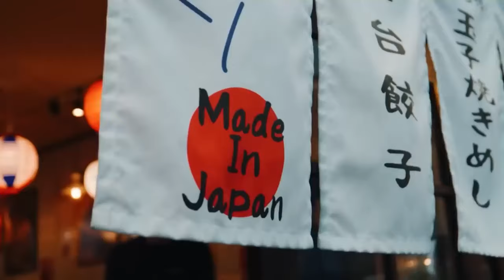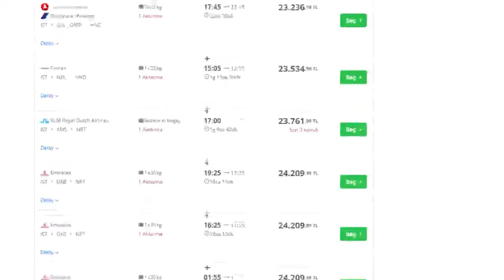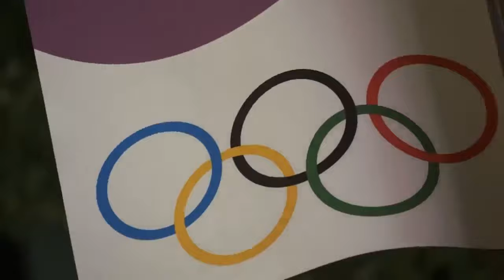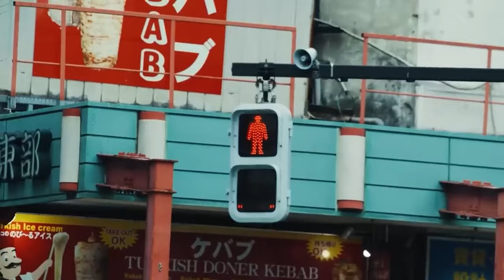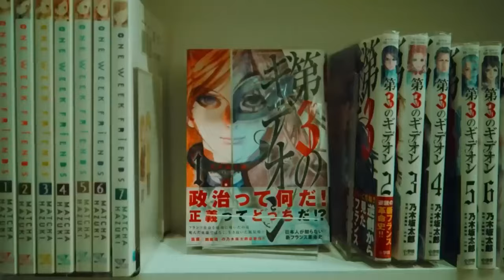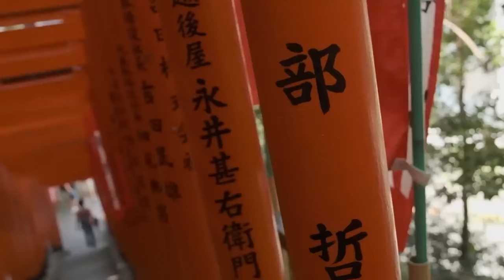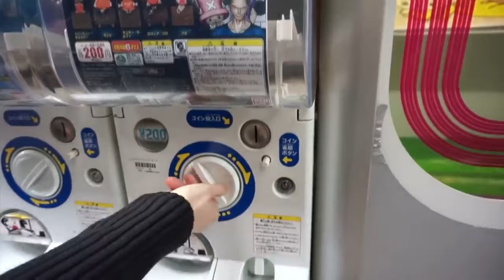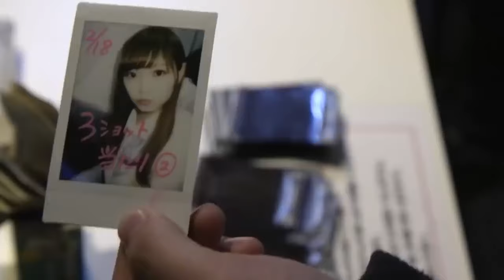THEY LIVE 50 YEARS AHEAD OF THE WORLD! - MYSTERIOUS COUNTRY JAPAN DOCUMENTARY -LIFE IN JAPAN COUNTRY